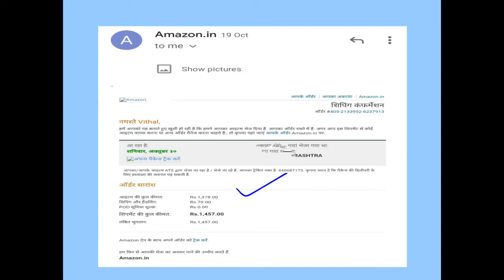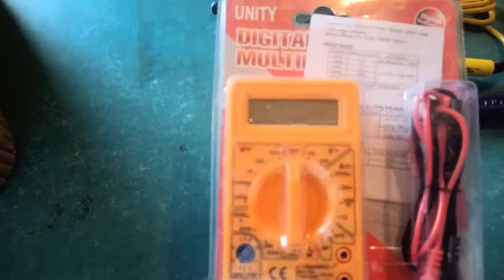Amazon electronics tool kit unboxing (इलेक्ट्रॉनिक्स टूल किट अन बॉक्सिंग)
VBP ELECTRONIC